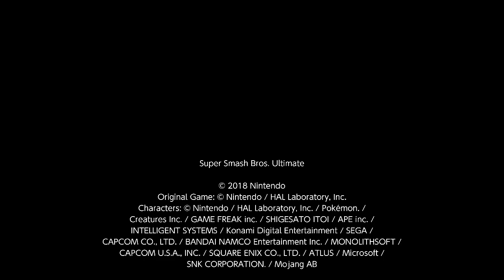SSBU:Red Team VS Yellow Team - Brinstar (BF Form)